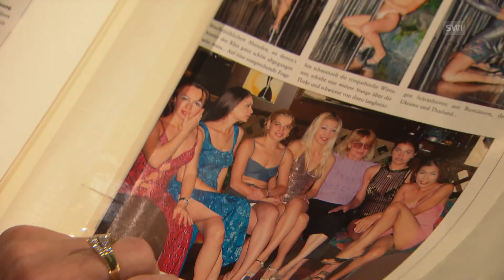O fim do visto para dançarina de cabaré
Desde o início de 2016 já não é mais permitido para mulheres originárias de países fora da União Europeia de obter o visto especial para trabalho como dançarinas em cabarés. Um ex-proprietário de um clube de strip-tease fala sobre as consequências. (SRF/swissinfo.ch)